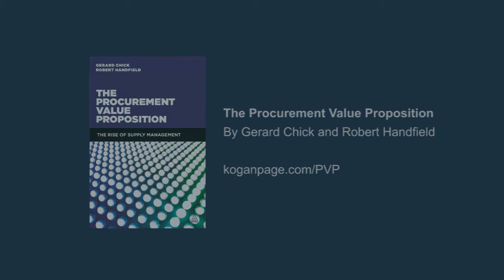Value: procurement's latest game-changer | Gerard Chick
Procurement professionals today are under considerable pressure to deliver value-adding business performance, and must ultimately address the key question ‘what is the value to the customer?’

In this video, Gerard Chick uncovers how companies will deliver value to business. For further resources and to find out more about the book,